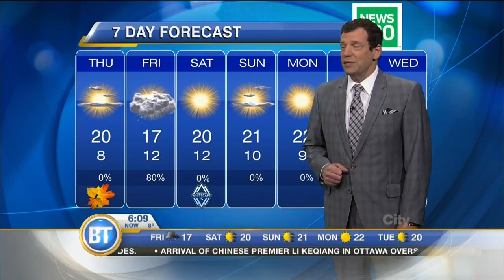Latest Forecast: September 22nd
Dress down to soak up the autumn sun today! Temps climb to 20 degrees on a beautiful Thursday afternoon before the rain sweeps in Friday am. Latest Forecast: September 22nd